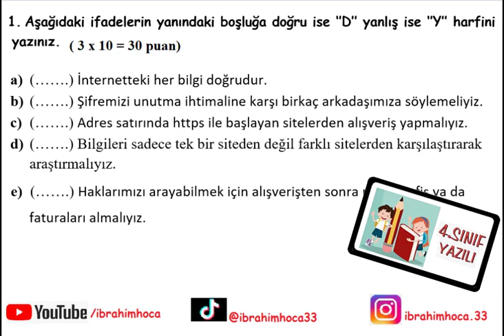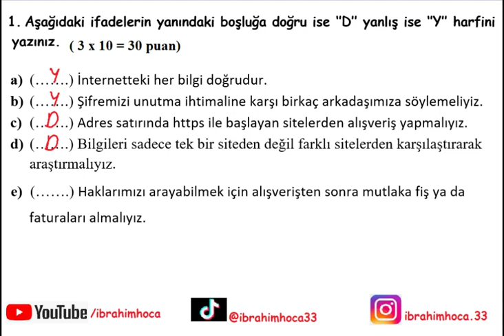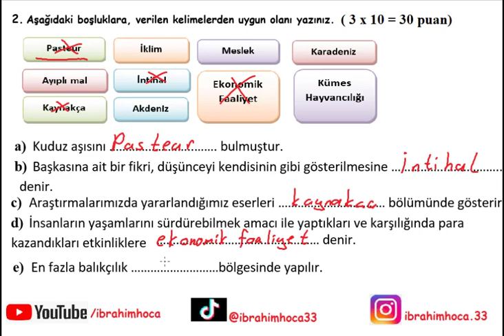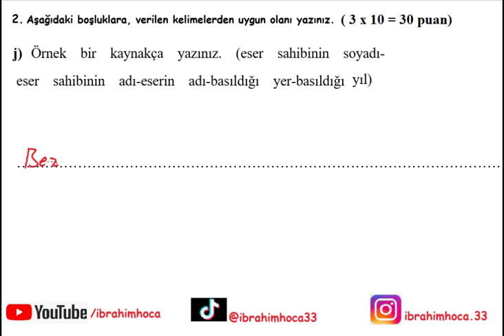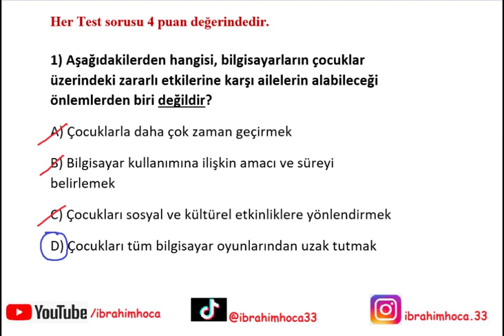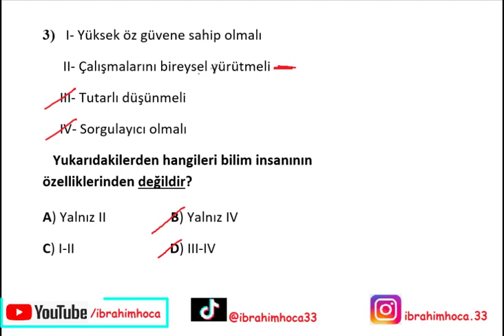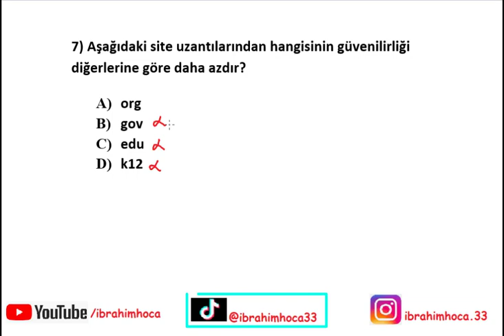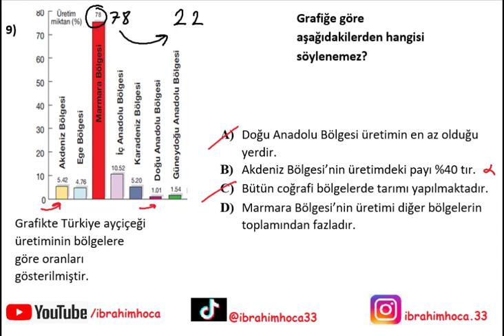5. Sınıf Sosyal Bilgiler 2. Dönem 1. Yazılı (öğretmen yazılısı)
5.sınıf Sosyal Bilgiler dersi 2. dönem 1. yazılı sınav soruları ve çözümleri. Bu yazılı 5. sınıf Sosyal Bilgiler zümre öğretmenleri tarafından hazırlanmış ve İbrahim HOCA tarafından anlatılmıştır. İyi seyirler...